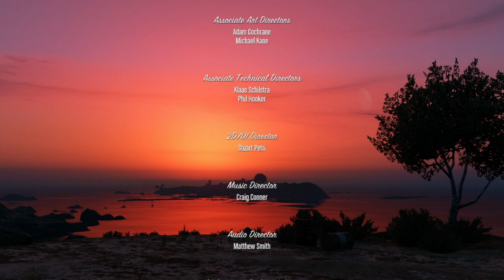Let's Play GTA V (GTA 5) - EP66 - What A Ride